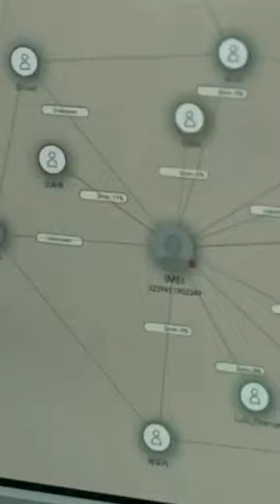Somebody 썸바디 2022 Official Trailer Kim Young Kwang, Kang Hae Lim, Kim Yong Ji, Kim Soo Yeon k-drama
Hallyu ; Korean wave is a word that refers to a Korean pop culture including K-drama, K-pop, and K-food that are well liked by foreigners.

Particularly, K-drama became popular in the early 2000s in countries not limited to Asia but also Middle East, Europe, and North and South America. K-drama is short for “Korean drama” which pertains to television series created in South Korea. These series have become popular not only in Korea but globally, making them more accessible for K-drama fans through streaming websites like Netflix.

Along with other Korean entertainment such as K-pop and Korean movies, Kdramas have fueled the Korean Wave which has been constantly expanding worldwide.

👉 Credit: 👇
All The Images Used In This Video taken from Google Belongs To Their respective Creator I Used Them For recommendation purpose Only & Deeply Thanks For This.

👉 Credit: 👇
I do not own any of the Video footages I used in this video they belongs to their respective owners I used them for recommendation purposes only & Deeply Thanks For This.